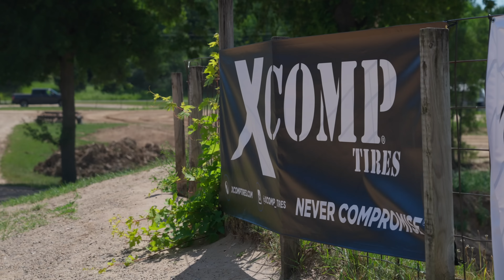MIDWEST DIRTFEST SENDS // MIDWEST SHRED TOUR // EP. 2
We landed in Michigan on our tour through the midwest and dived straight into some action! Thanks to all of our Midwest friends and family, and to Valley MX for letting them put on such a wild event! More good times ahead!

Big thank you to Zach Visser of Fast Pack Production for helping us gather some epic footage! Follow his work on IG: @fastpackproductions

Shreddy just dropped the fall line up with a ton of NEW gear!  Scope it out below you won’t be disappointed and tag us on your adventures 🤙🏼

SHREDDY SHACK
8400 N magnolia ste H Santee, California
Open Monday-Friday 12 // 6pm
Saturday’s 12 // 4pm